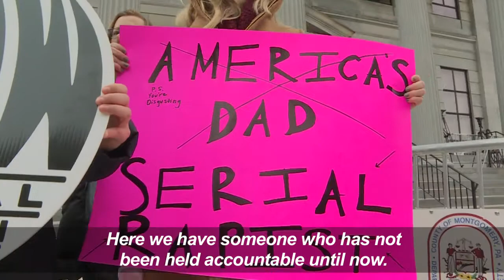Protesters greet Bill Cosby as he arrives at court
Protesters greet Bill Cosby as he arrives at court for retrial for alleged sexual assault.